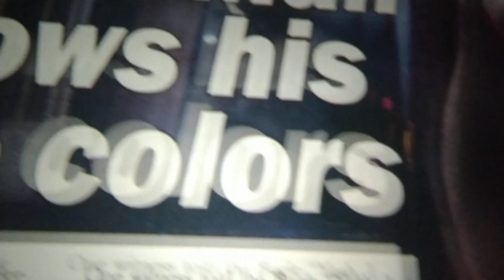Spider-man 3 "I'm gonna put some dirt in your eye" audience reaction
The infamous line playing in a movie theater during the SpiderMan3 rerelease with the audience reaction at the end!